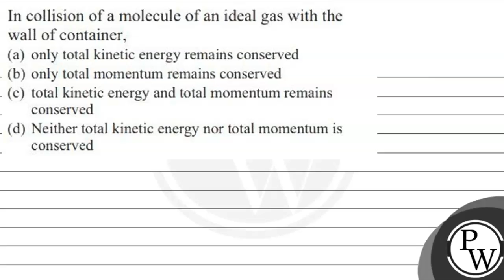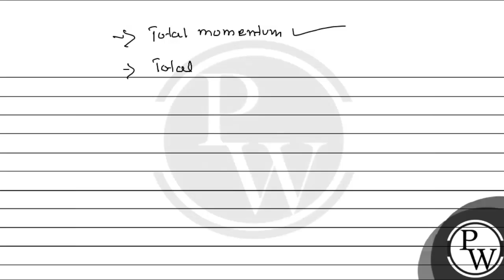In collision of a molecule of an ideal gas with the wall of container, (a) only total kinetic ene...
In collision of a molecule of an ideal gas with the wall of container,
(a) only total kinetic energy remains conserved
(b) only total momentum remains conserved
(d) Neither total kinetic energy nor total momentum is conserved